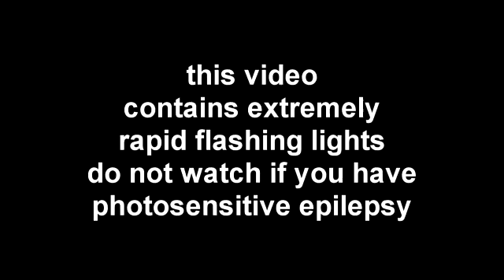ᐖ flashing lights ⌼